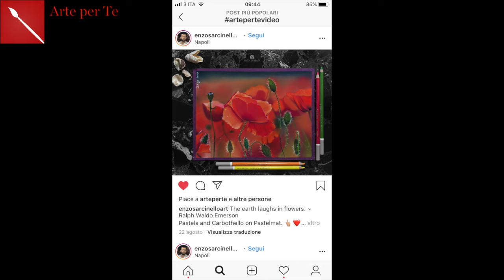DECORAZIONI NATALIZIE DI LANA: 4 esempi facilissimi e COLORATISSIMI! (Creatività/Natale)Arte per Te